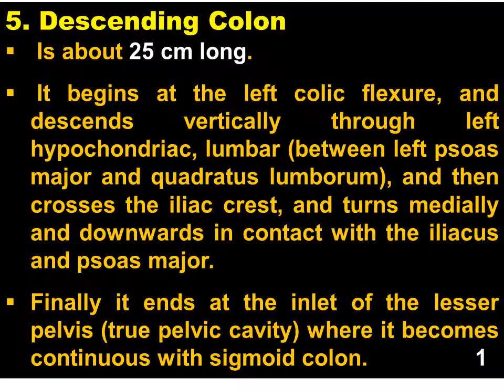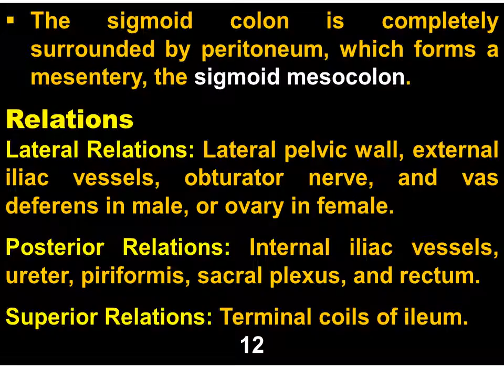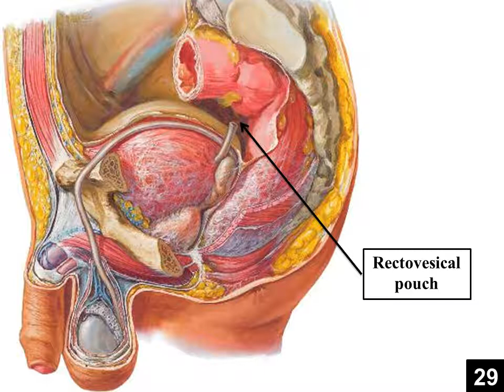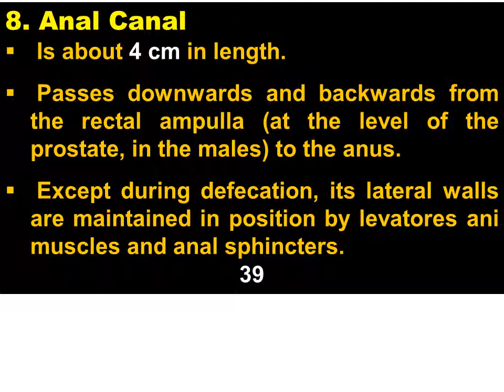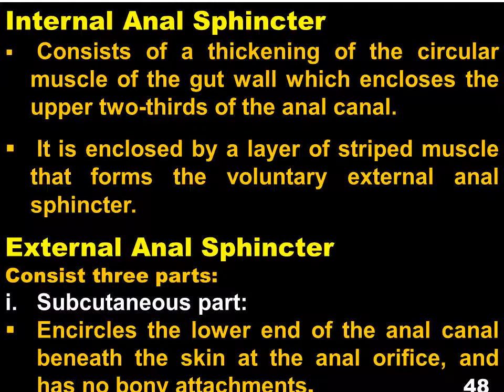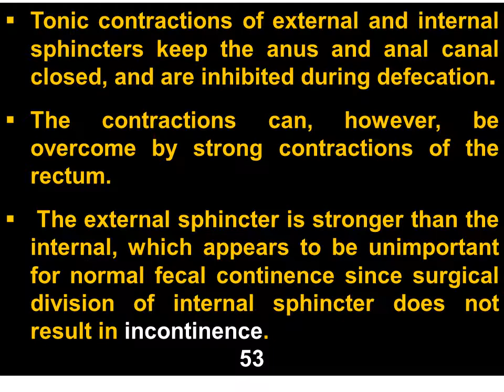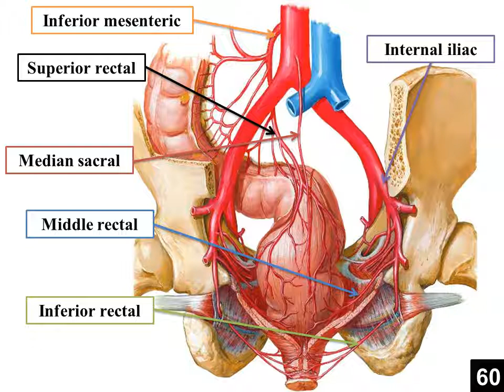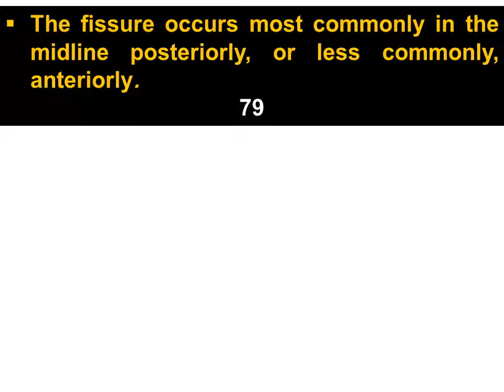GIT Anatomy Lecture 6